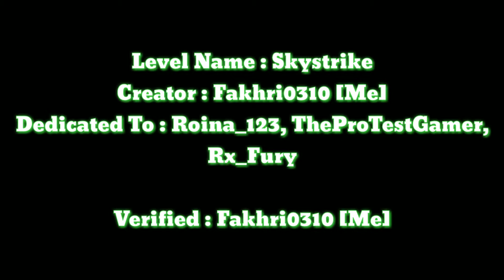Geometry Dash | Skystrike [Harder] (Creator : Fakhri0310 {Me})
Today I Will Continue Playing Geometry Dash {Skystrike} [Harder]

My Username Geometry Dash : Fakhri0310

See You And Next Time 😊